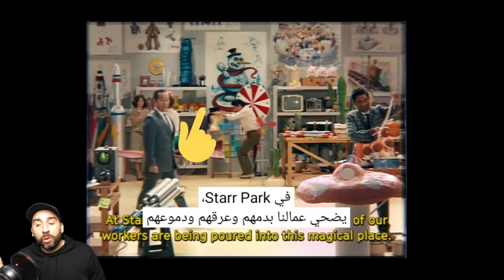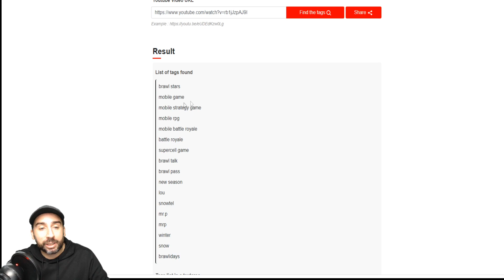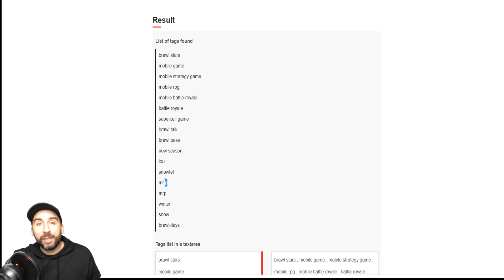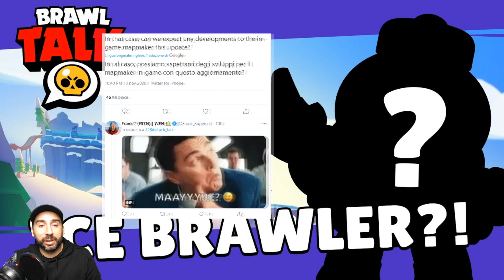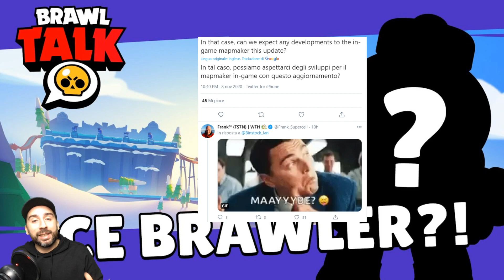BRAWL TALK: NUOVO BRAWLER LOU? MAP MAKER? NUOVE SKIN? - BRAWL STARS ITA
► CODICE CREATORE SUPERCELL: *SPARX*
► CODICE CREATORE EPIC GAMES: *SPARX*